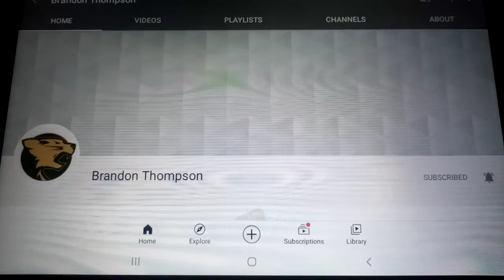shoutout to Brandon Thompson